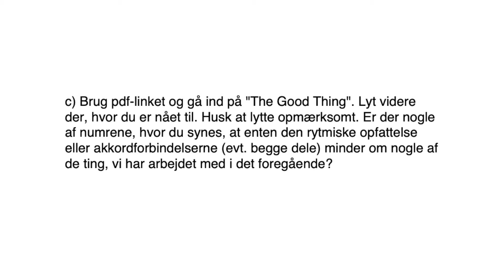Kanonrock, 2-c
c) Brug pdf-linket og gå ind på "The Good Thing". Lyt videre der, hvor du er nået til. Husk at lytte opmærksomt. Er der nogle af numrene, hvor du synes, at enten den rytmiske opfattelse eller akkordforbindelserne (evt. begge dele) minder om nogle af de ting, vi har arbejdet med i det foregående?